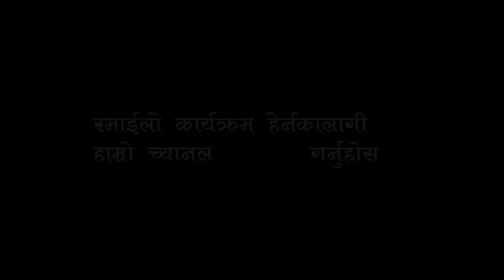Panche baja Dance / यस्तोपो बल्ल बाजा ताल /कस्तो राम्रो नाच